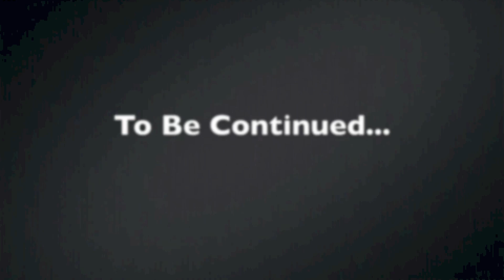RCTogether * Axial SCX10 * DARK PASSING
Ever get the feeling you are being followed?  Check your six...